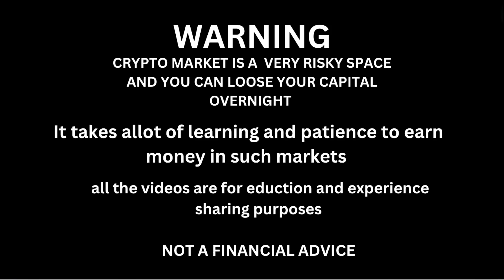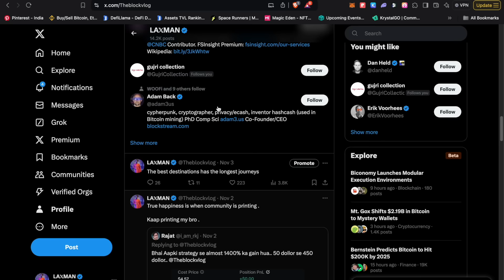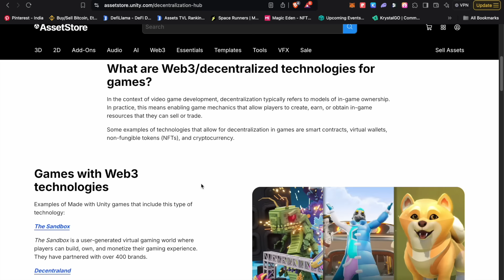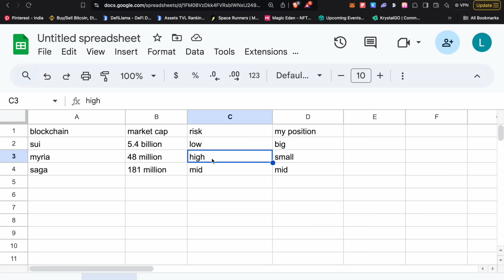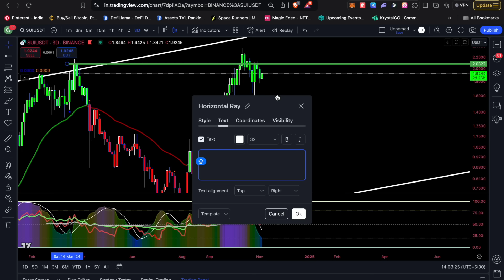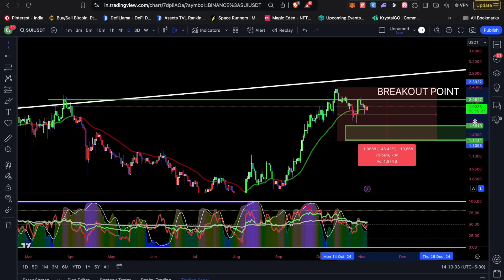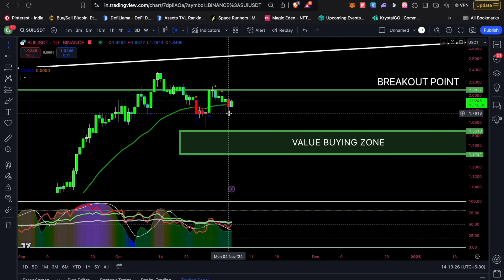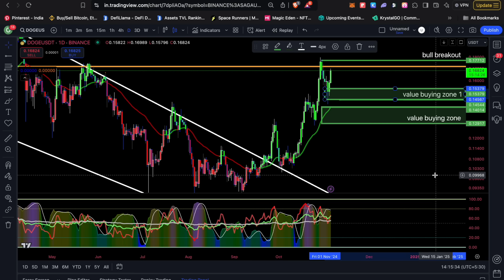BILL GATES SECRET CRYPTO PLAN | TOP PUMP COINS ( BEFORE 90% KNOW )